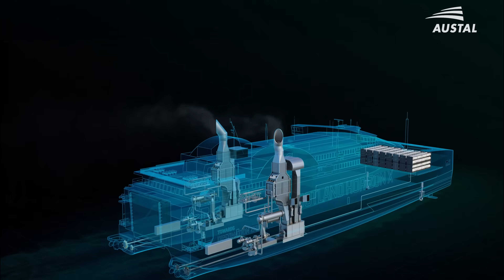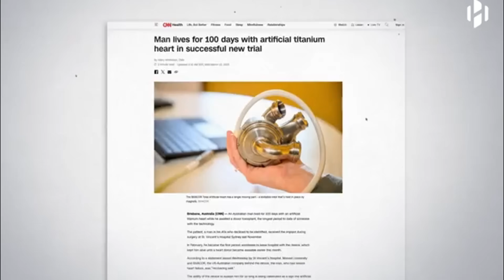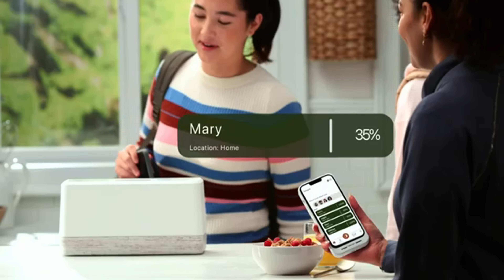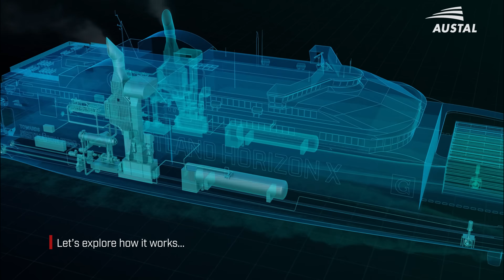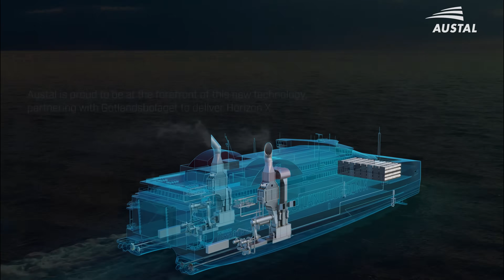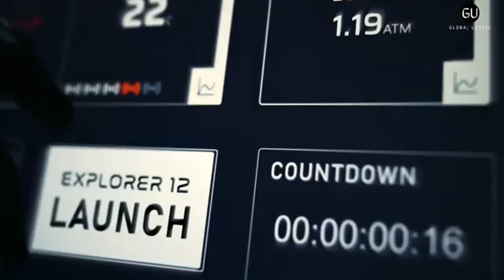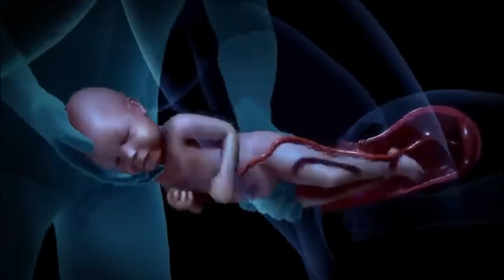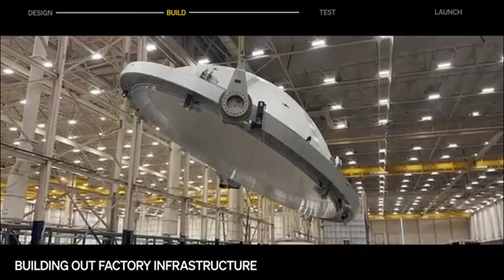Unbelievable Technologies You Must Know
00:00- Intro
00:22- Satnav System Galileo
01:21- DJI Mavic 4 Pro
02:28- Implantable Artificial Heart
03:26- Halliday Glasses
04:18- Swippitt
05:12- Plantaform Smart Indoor Garden
06:08- Boeing 777X
07:16- Yunxing Prototype Plane
08:13- Hydrogen Gotland Horizon X
09:18- Omnia
10:08- Enterprises Balloon Trips
11:05- Hyundai Future Mobility Concept
12:04- Manta X
12:53- EctoLife
13:43- Robot Spidar
14:42- Terran R